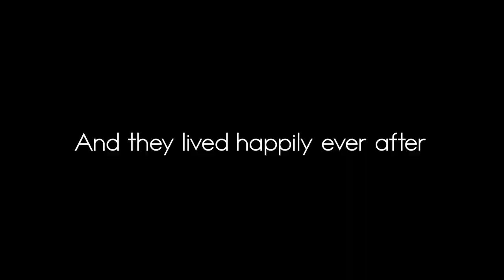(KOR/ENG) Brownie Recipe with Lego 🍫 “The fall of Covidevil” short movie 🎬 브라우니 만들기 레시피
Ingredients (12 brownies)

Butter 1&1/4 sticks
Chocolate 112 1/2 grams
Cocoa powder 45g (1/3 cup)
Sugar 200g (1 cup)
Dark brown sugar 55g (1/4 cup)
Vanilla extract 1 teaspoon
Kosher salt 1 teaspoon
Egg 3
All purpose flour 62 1/2g (1/2 cup)

Preparation

1. Combine the chopped chocolate, ¼ cup (30 g) of cocoa powder in a bowl and set aside.
2. Heat the butter for about 5 minutes. Pour the hot butter over the chocolate mixture and let sit for 2 minutes. Whisk until the chocolate is completely smooth and melted, then set aside.
3. Combine the granulated sugar, brown sugar, vanilla extract, salt, and eggs in a large bowl. Beat with an electric hand mixer on high speed until light and fluffy, about 10 minutes.
4. With the mixer on, pour in the slightly cooled chocolate and butter mixture and blend until smooth.
5. Preheat the oven to 350°F (180°C).
6. Sift in the flour and remaining cocoa powder and use a rubber spatula to gently fold until just combined.
7. Pour the batter into the prepared baking pan and smooth the top with a spatula. Bake until lightly puffed on top, about 20 minutes.
8. Remove the baking pan from the oven, then lightly drop the pan on a flat surface 1-2 times until the brownies deflate slightly.
9. Return the pan to the oven and bake for about 20 minutes more.
10. Set the brownies on a cooling rack and cool completely in the pan.

- recipe from TASTY -